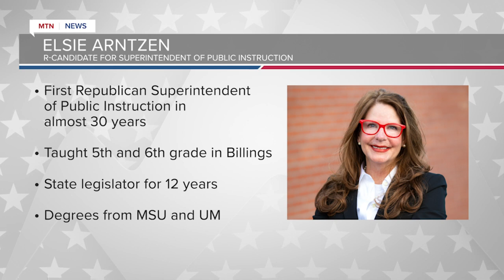Face the State: Montana Superintendent of Public Instruction race